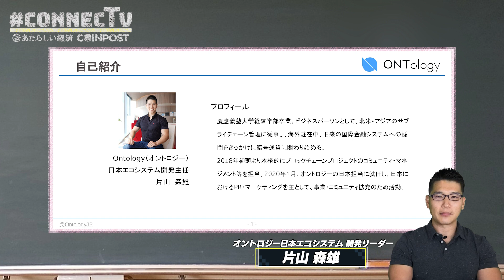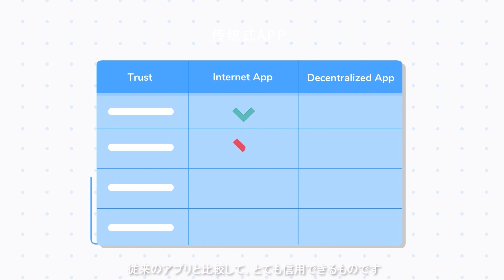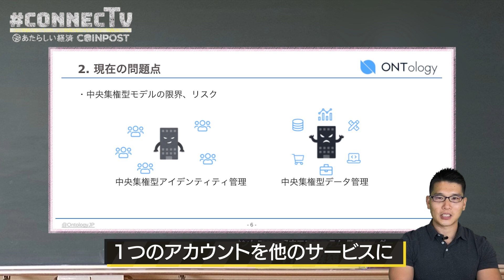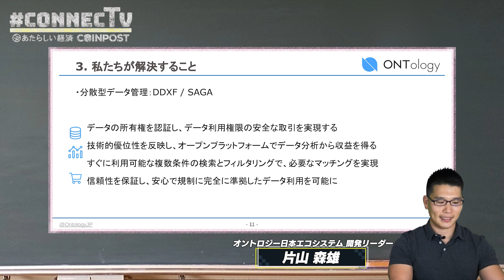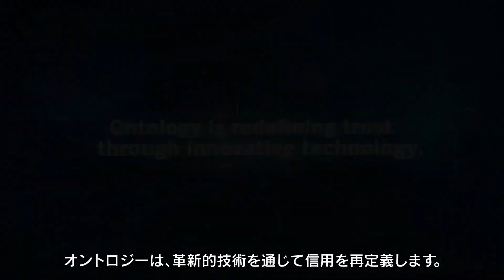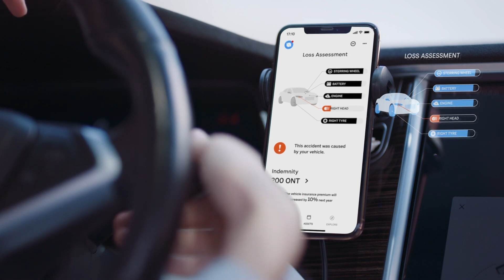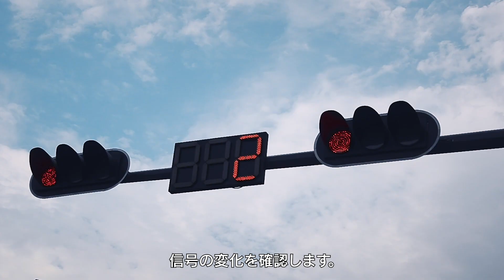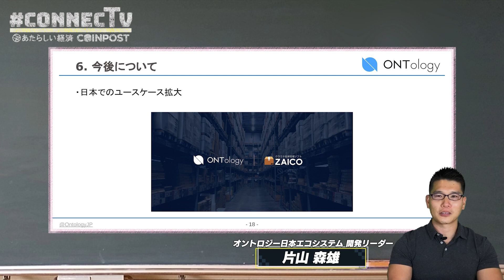オントロジーの全体像を10分で解説【アルトコイン最前線】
2021年7月に日本国内初の上場を果たしたオントロジー。
オントロジーとは「どんなコインなのか？」「何ができるのか？」「どんなことを可能にするのか？」など、オントロジーの全体像について初心者にも分かりやすく解説します。

講師：オントロジー日本エコシステム開発リーダー 片山森雄氏

●目次
0:00 オープニング
0:37 片山さんの自己紹介
1:03 オントロジーとは？
1:45 ONT IDとDDXFの紹介VTR
3:39 現在の問題点
4:35 オントロジーが解決すること
5:35 オントロジーのサービスの特徴
6:08 今まで取り組んできたこと
6:33 自動車関連のユースケースの紹介VTR
10:22 今後について
10:59 エンディング

●関連記事
10分で分かるオントロジーの全体像【CONNECTV・動画解説】

●企画募集・呼んで欲しいゲストはこちらから

仮想通貨／ブロックチェーンYouTubeチャンネル「CONNECTV」のスポンサーとなっていただける企業様、共同でYouTube動画制作を行っていただける企業様(コラボ)を募集しております。